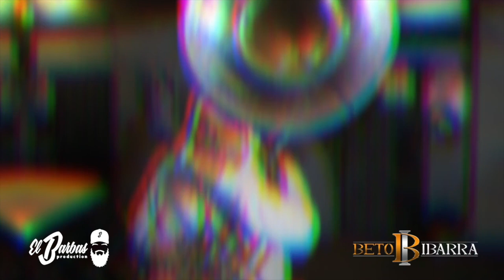BETO IBARRA - "La Historia de un Ace"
LA HISTORIA DE UN ACE EN TODAS LAS PLAFORMAS digitales LINK ABAJO